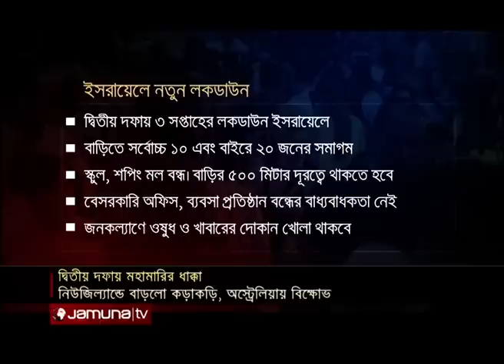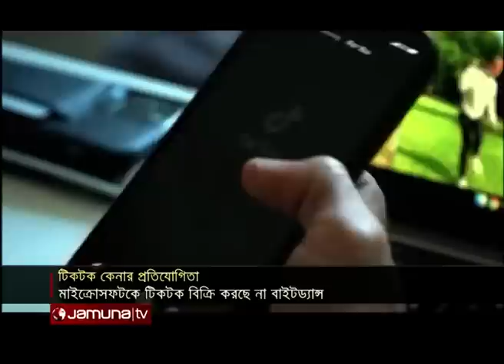আন্তর্জাতিক সংবাদ | Jamuna i Desk | 14 September 2020